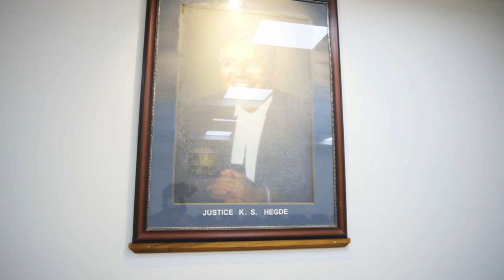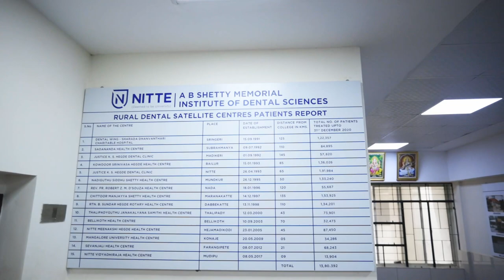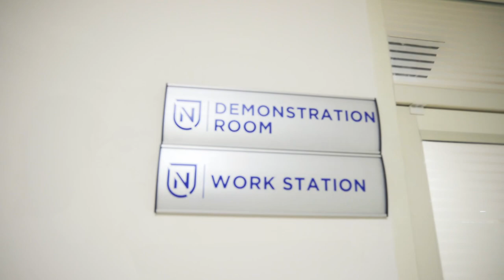AB Shetty Memorial Institute of Dental Sciences